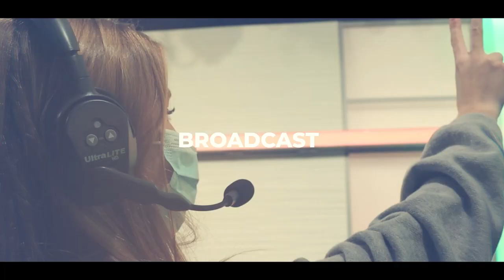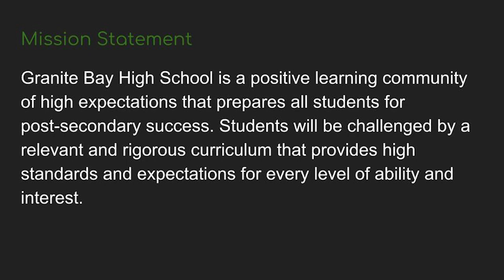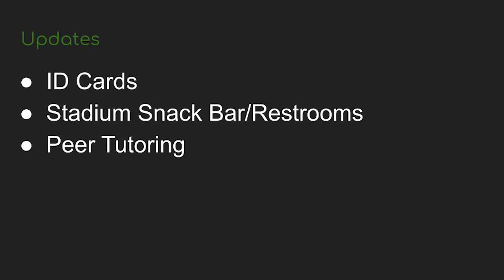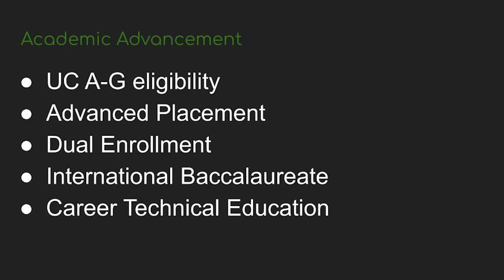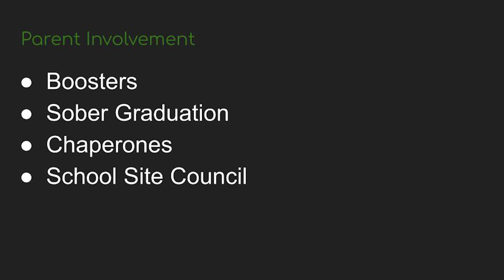GBHS Back to School Night - Fall 2023